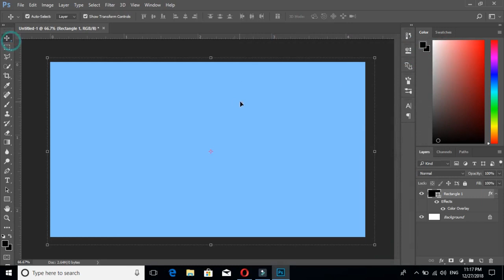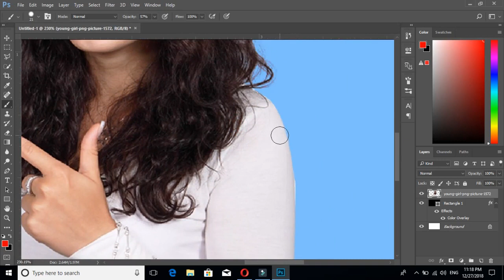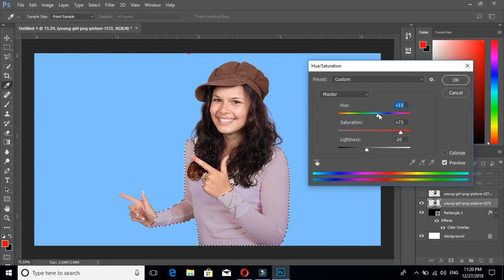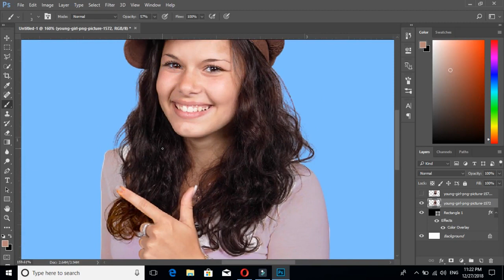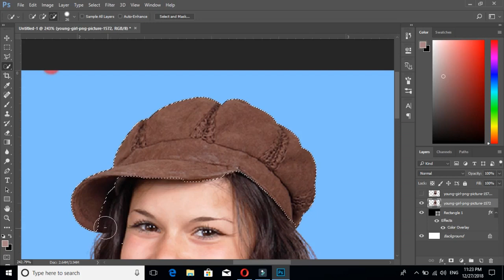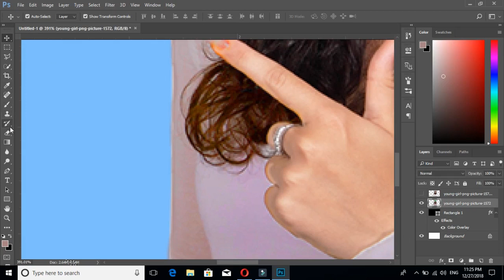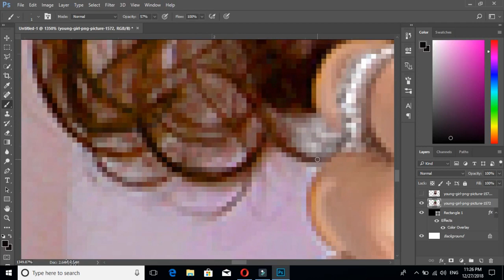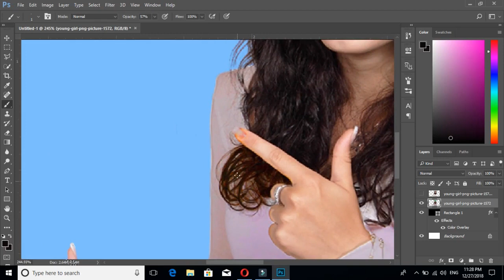Adobe Photoshop Tutorial | How to change color in photoshop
How to change color in photoshop for Beginners .